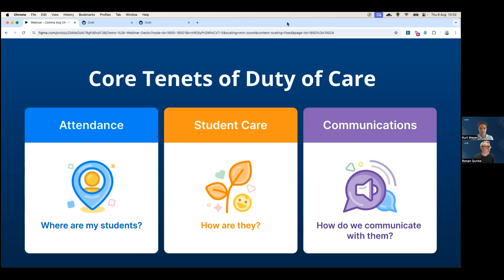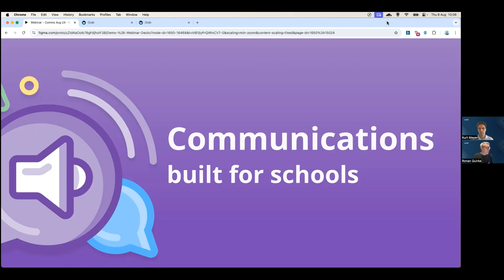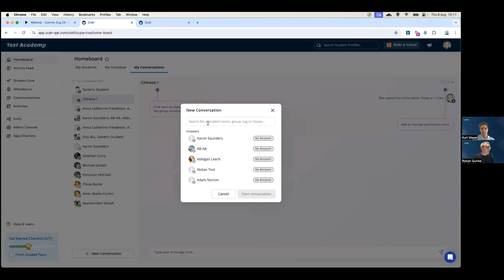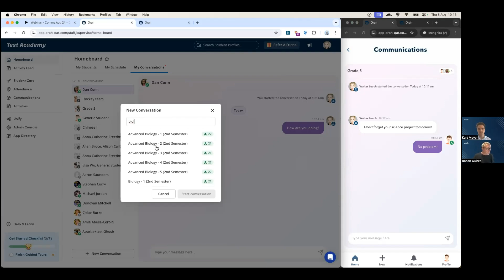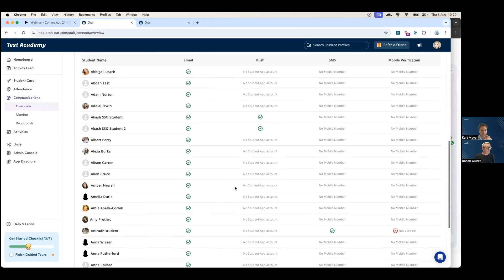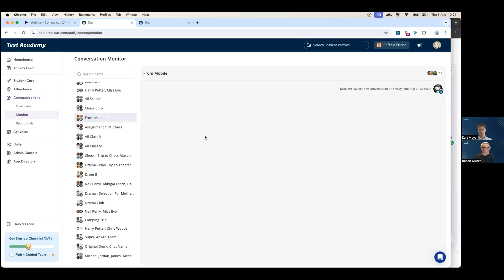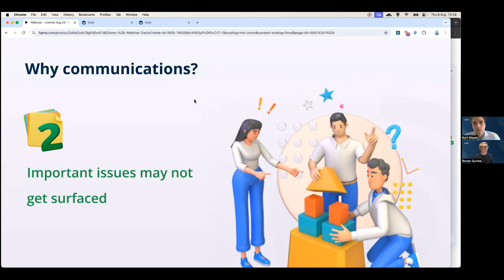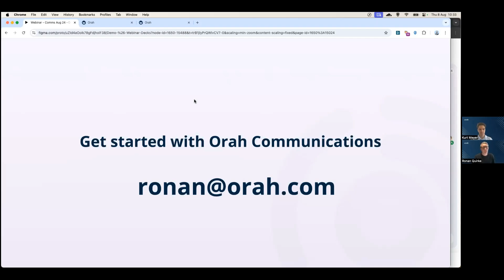Monitored Group Chats & Direct Messaging for Schools - Orah Connect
We hear you! There is a clear need for better communication tools in schools, and effective communication aligns with Orah's mission around helping school to meet and exceed their duty of care.

The challenges in school communications highlighted in this webinar include technology gaps, duty of care concerns, lack of oversight and privacy controls.

New features like 'Conversations' and 'Broadcasts' have been introduced to address key pain points for schools, providing two-way chat, group chat, and message creation for student groups. The 'Monitor' view is gives schools oversight and access control, with a focus on insights and reports to help schools effectively use communications. The webinar also covers managing access permissions, future progress, and the integration of communications with day-to-day operations in Orah.